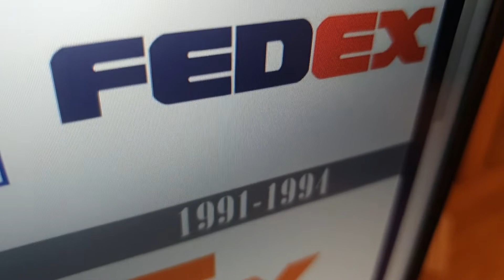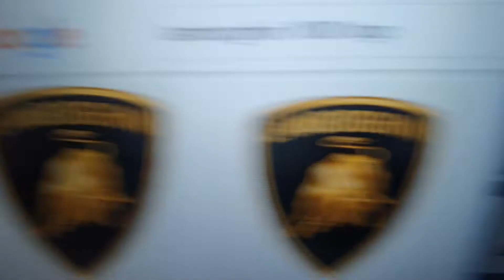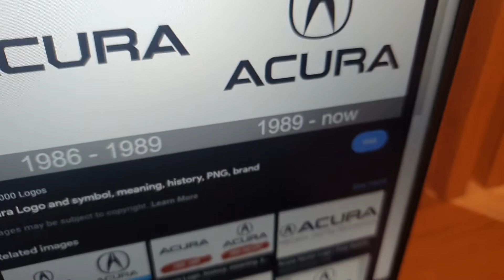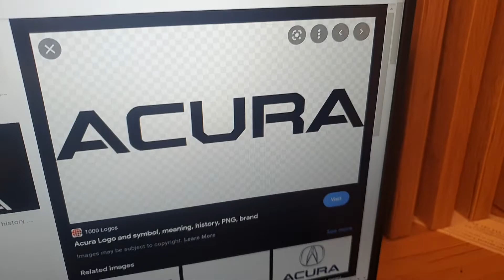Logo history #58 fedex tesla lamborghini planet vs zombie and acura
Them now is mom game planet vs zombie September 2020 to be car